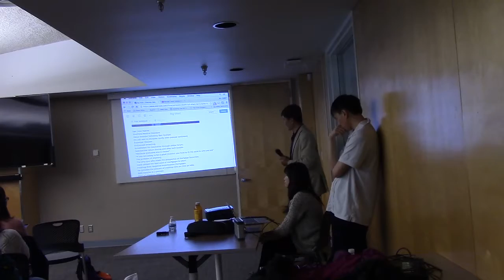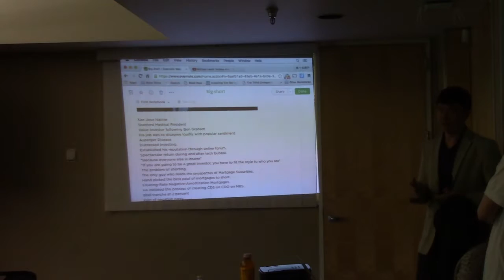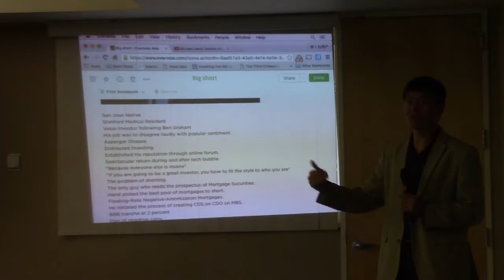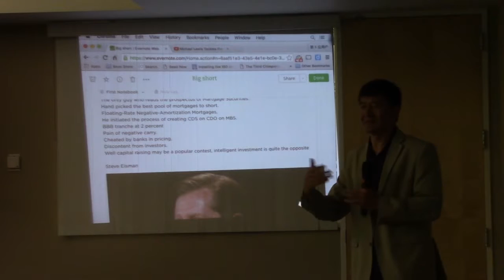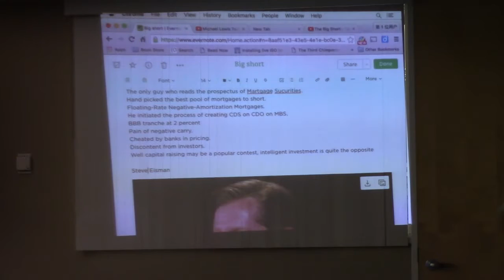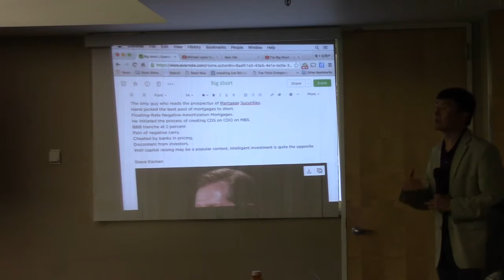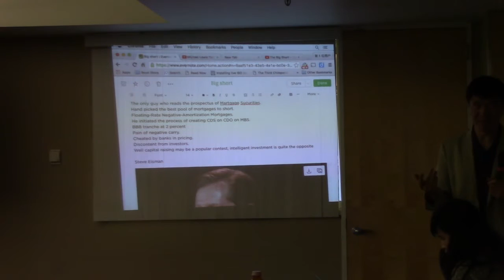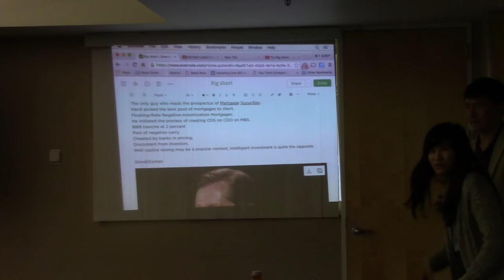谷雨书苑第五十三期 《The Big Short》by Fengsuo Zhou (2/4)